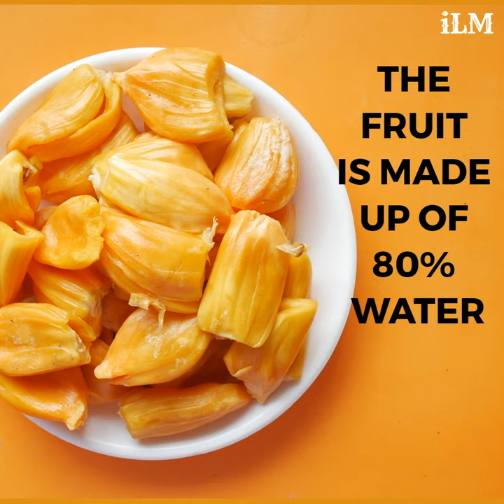Jackfruit Jackfruit Shorts iLM BenefitsOfFruits Bangladesh Jak JackTree HealthyFruit Unique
Have you ever heard of jackfruit?
The fruit has been described as having a flavor combination of banana, mango, melon, and papaya.
It sounds delicious! This low-calorie, low-fat fruit has a number of uses.